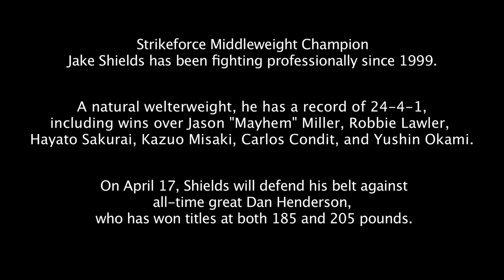FIGHT! Life: Jake Shields - Why I Fight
In Part 3 of this FIGHT! Life series, Strikeforce Middleweight Champ Jake Shields tells us why he makes his living fighting inside the cage, from providing for his young daughter, bonding with his buddies Gilbert Melendez and the Diaz brothers, and testing his abilities against the best martial artists in the world.

Produced and directed by Matthew Ross. Camera: Marc Rizzo and Randy Ward. Edited by Ryan Jackson-Healy and Ashley Cahill. Music by Jacques Brautbar.